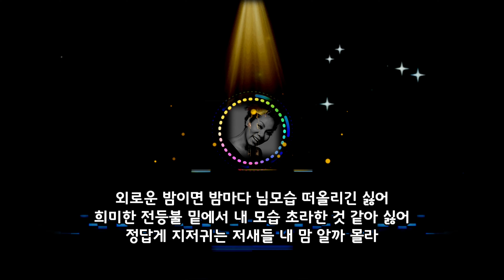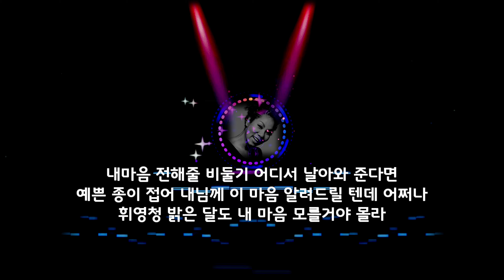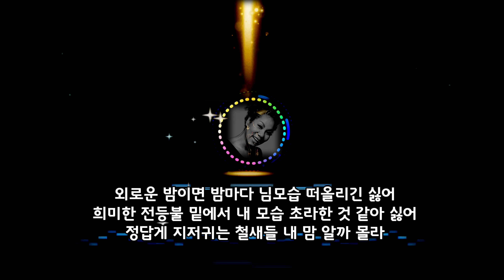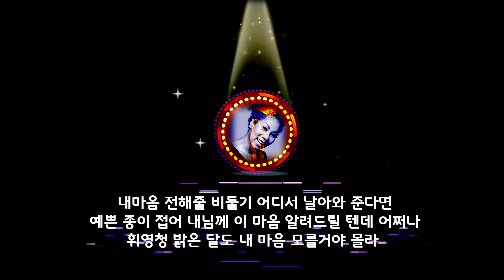인순이_밤이면 밤마다